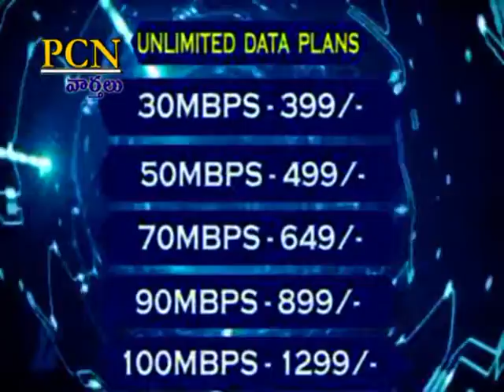PCN Chittoor News on 07.08.2021